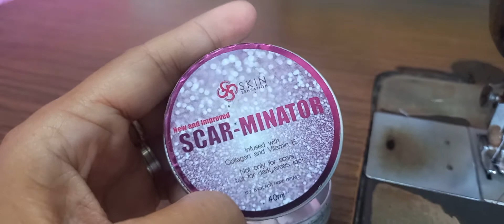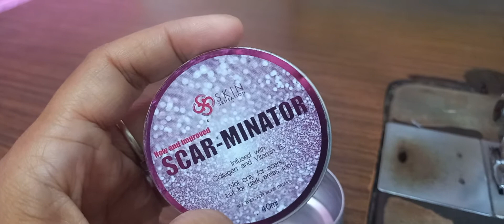SCAR-MINATOR CREAM...IBA KA TALAGA‼️